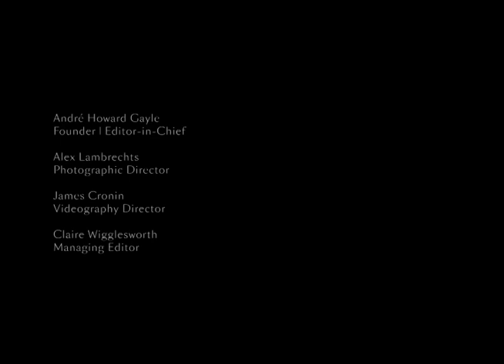LA Stories by Estevan Oriol for THE FALL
Creative Director & Producer | ANDRÉ HOWARD GAYLE

Look down the lens of Estevan Oriol and you'll be transported beyond the tourist traps of Tinseltown - to the streets where reality rules and tattoos are tribal.